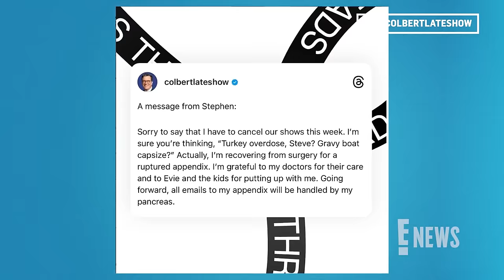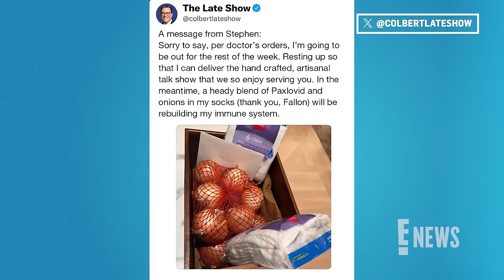"Late Show" Host Stephen Colbert Suffers Ruptured Appendix | E! News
"The Late Show" host Stephen Colbert announced that new episodes of his talk show this week are being cancelled. The comedian is currently recovering from surgery due to a ruptured appendix.